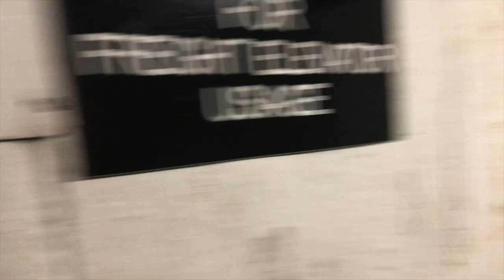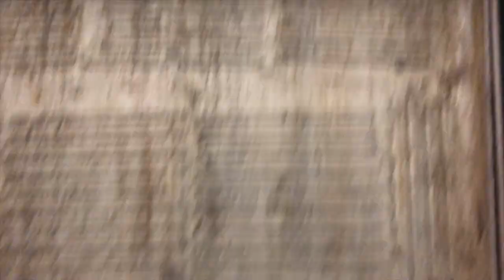OUTSTANDING Freight Elevator in Pittsburgh, PA (with no car gate!)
This was an amazing find. It was modernized with these controls it was originally a pull the rope as you can tell. But its an amazing discovery. Very vintage. The passenger elevators were modernized by dover.